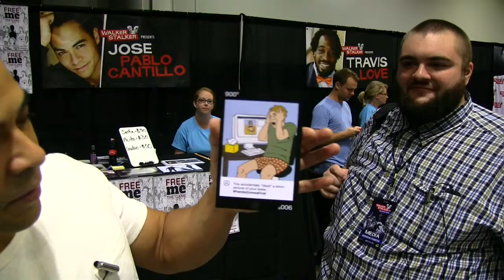Jose Pablo Cantillo Interview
Jose Pablo Cantillo talks about his time on the Walking Dead and Sons of Anarchy, and also talks about one of his newest projects, Free Me the Game. Recorded at Walker Stalker Con Orlando.